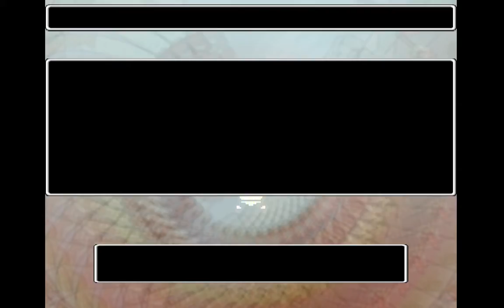Lisa: The Painful Part 8 - Bradley becomes a wrestler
In this episode, Bradley realizes his dream of becoming a wrestler. Will he make it to the top? Or will we get hit by a bottle and OKed?